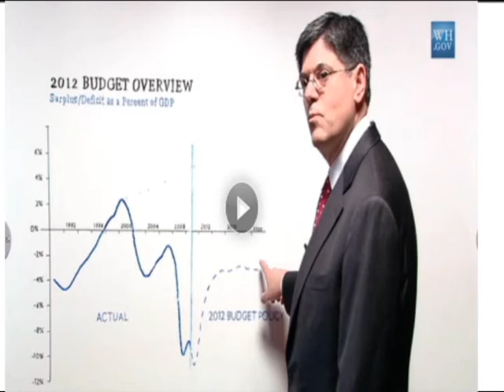Obama and Boehner Losing Debt War to Tea Party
The one unmistakable conclusion that can be drawn from Monday's dueling press statements on the debt limit battle is that President Barack Obama is losing the argument for endless deficit spending. But a second conclusion is equally important. House Speaker John Boehner, who Obama accused of trying to sell out the fiscally responsible Tea Party faction of his Republican party, is losing (to the Tea Party) as well.

By Liberty News Network National Correspondent Thomas R. Eddlem.